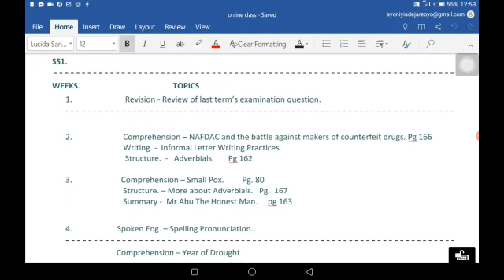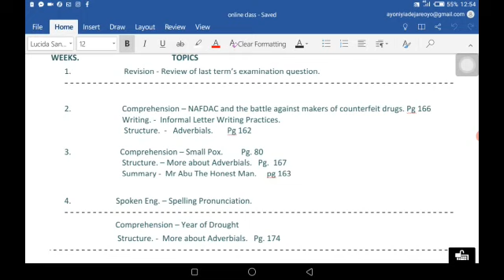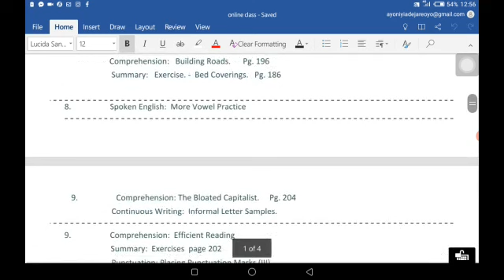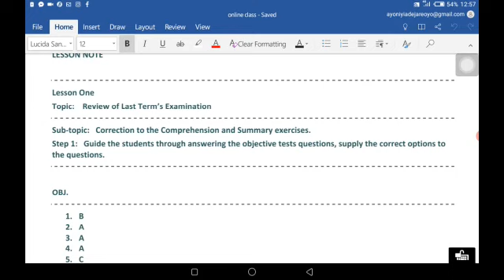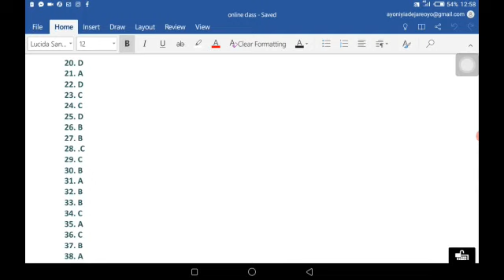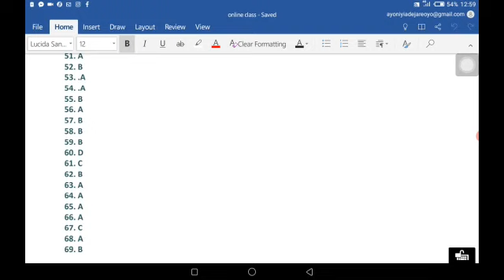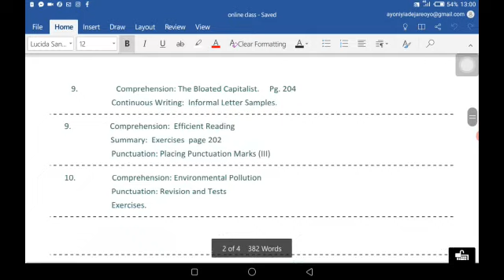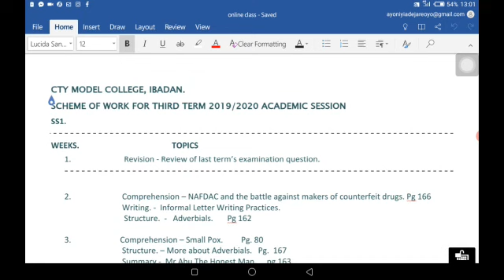ADERIBIGBE SSI ENG WK 1